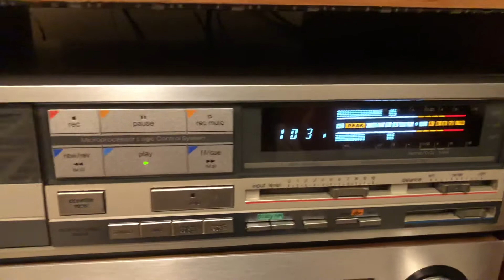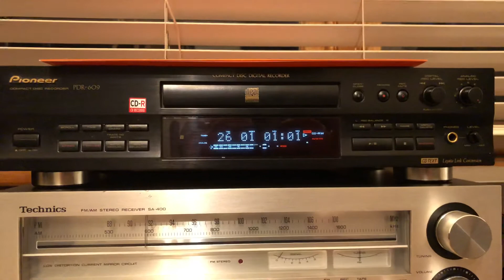Technics SL-7 Turntable Technics Tape deck. Pioneer CD Recorder. Record to tape to CD. Who does this